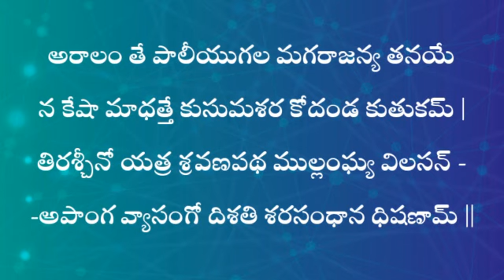SOUNDARYALAHARI -సౌందర్యలహరి 58వ శ్లోకం పారాయణ చేస్తే అన్ని వ్యాధులు తొలగిపోతాయి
సనాతన ధర్మ ప్రచారమే ముఖ్యోద్దేశంగా  డైలీ తెలుగు వీడియో ఛానెల్ అనేక ఆధ్యాత్మిక వీడియోలు విడుదల చేసింది. మీకు ఈ వీడియోలు నచ్చితే దేశ, విదేశాల్లో ఉన్న మీ స్నేహితులకు, బంధువులకు షేర్ చేయండి. సనాతన ధర్మ ప్రచారం ఏదో కొద్దిమంది వల్ల సాధ్యం కాదని మా మనవి.  అందరూ సహకరించాలని కోరుతున్నాము. ధన్యవాదాలు 🙏
ఆది శంకరాచార్యులు జగన్మాతను స్తుతించిన అపూర్వ గ్రంథ మే సౌందర్యలహరి.  భక్తితో భగవంతుని స్తుతిస్తాము కాబట్టి  ఇది స్తోత్రము.  గురువు అనుగ్రహం పొంది నిష్టతో జపించుట వలన ప్రత్యేకమైన ప్రయోజనాలు కలిగే అక్షర సముదాయము కాబట్టి మంత్రము.  నియమంతో శాస్త్రయుక్తంగా సాధన చేస్తే ప్రత్యేక సిద్ధులు లభించే యోగవిధానము కాబట్టి తంత్రము.  దీనిని ఆనందలహరి, సౌందర్యలహరి యని రెండు భాగాలుగా విభజించారు. మొదటి 41 శ్లోకములు ఆనందలహరి అని, 42 నుండి 100 శ్లోకము వరకు సౌందర్యలహరి అని పండితులు చెపుతారు.